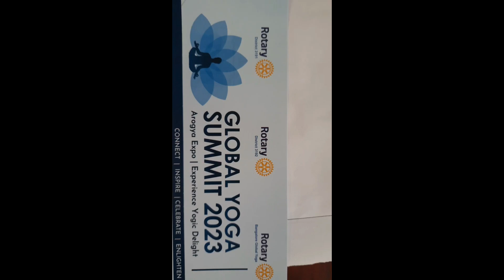GLOBAL YOGA SUMMIT 2023